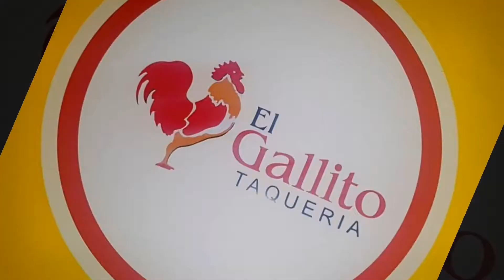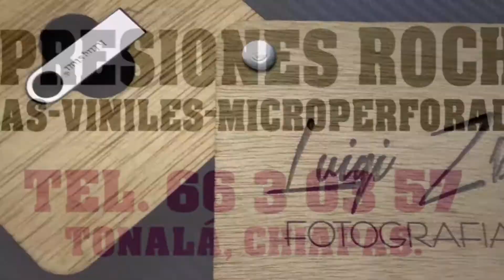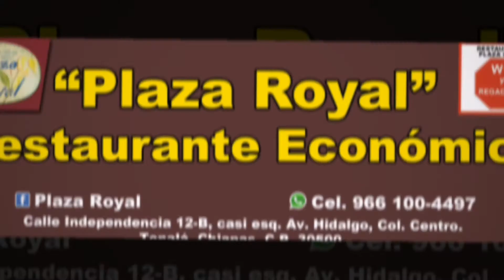"Casta de Campeones" 16.Feb.19 // Promociones de la Costa // Tonalá, Chiapas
Magna Función de Box "Casta de Campeones"  de Promociones de la Costa "Promotora de Boz y de Deportes"

Sàbado 16 de Febrero - "Casta de Campeones"
Salòn de Fiestas "Conchita" (calle 5 de Febrero entre
Av. Las Cruces y Granaditas). A partir de las 8:00 PM
Tonalá, Chiapas.

Venta de Boletos en: Taquería "El Gallito", Restaurante "Plaza Royal" e Hipertaco Taquerìa.

Próxima Gran Función de Promociones de la Costa. No te puedes perder esta gran cartelera boxística , te esperamos!!!